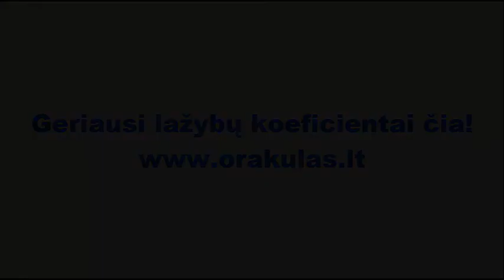Orakulas.lt Premier Legue sezono atidarymas